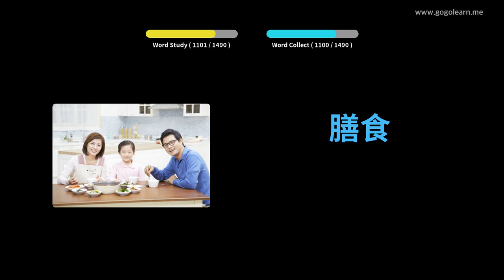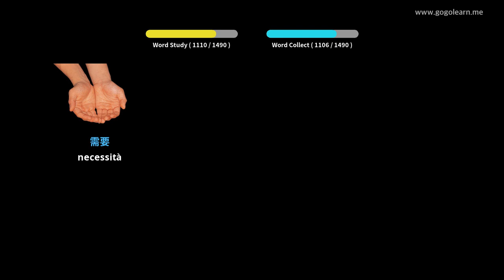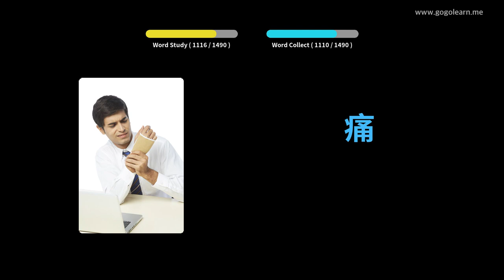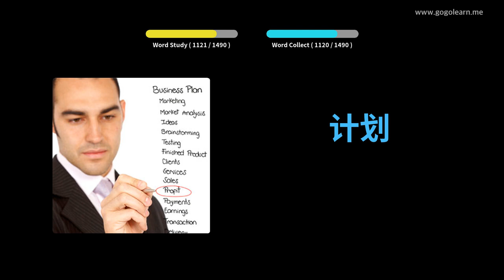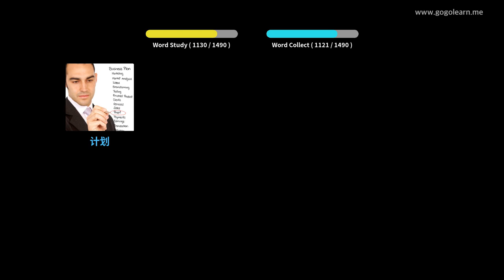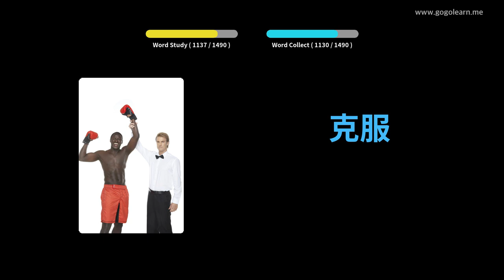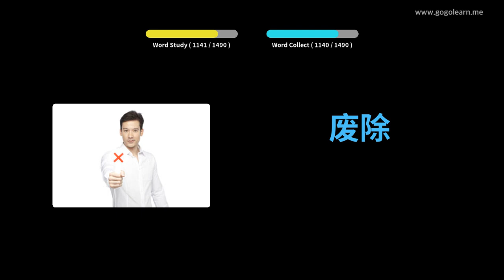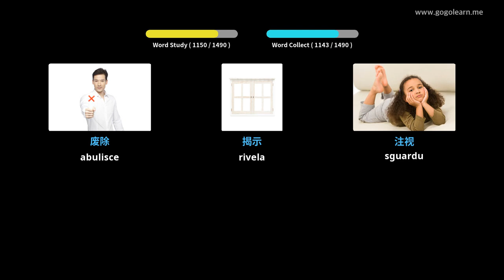Learn Chinese to Corsican | 1400 Vocabulary Words with Pictures - PART 24